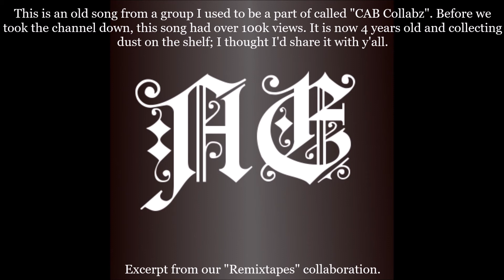"You" Lloyd Remake - So Casual "Remixtapes"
This song is a remake of a song called "You" by Lloyd. It was a part of our collaboration project called "Remixtapes."

I wrote this song four years ago while reflecting on the success we had in our music. Crazy to think how quickly life changes. You go from pursuing music, and succeeding at it, to looking back on the decisions you've made and not regretting a single moment. For me, that moment was realizing that my music was taking up more time than my family was.

AsianEyez Apparel: Coming Soon!

(General) Apparel Store: Coming Soon!